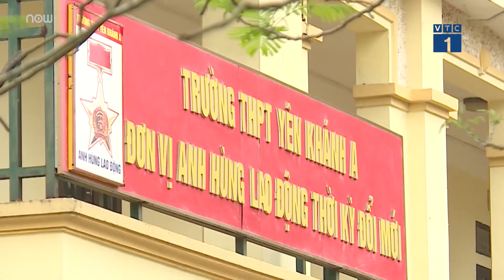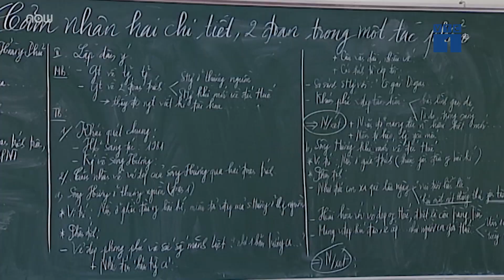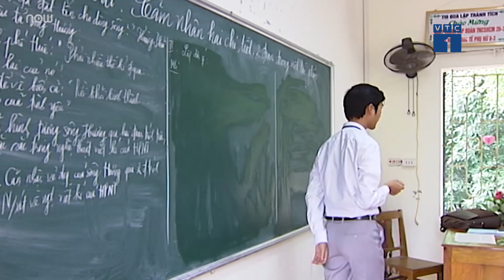Vào đại học không còn là con đường duy nhất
VTC1 |Lượng thí sinh đăng ký xét tuyển đại học năm nay giảm khoảng 5% so với năm ngoái, cho thấy đã có sự phân loại rõ ràng năng lực của học sinh.